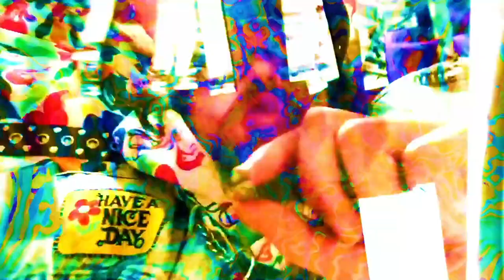Private Citizen - Finally Peace (Official Music Video)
CHeck it out!!! Another hardcore cartoon rap for you monsters!